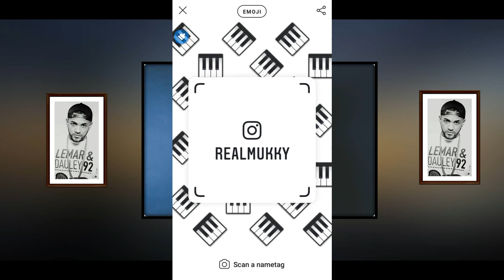Joyner Lucas - Devil's Work (Instrumental)